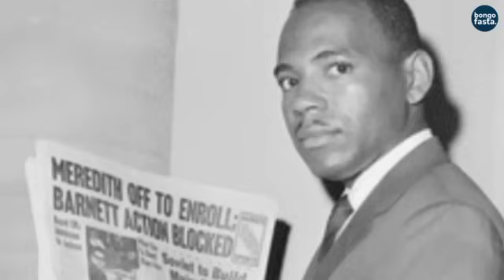Kisa Cha Chinua Achebe Kuwindwa Na Jeshi, Kisa Kitabu Hiki Cha Sekondari